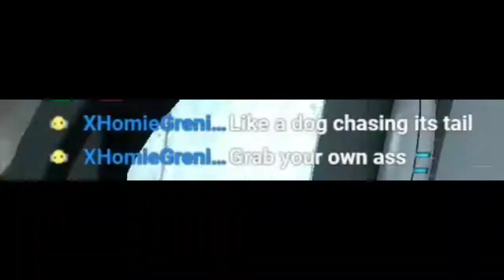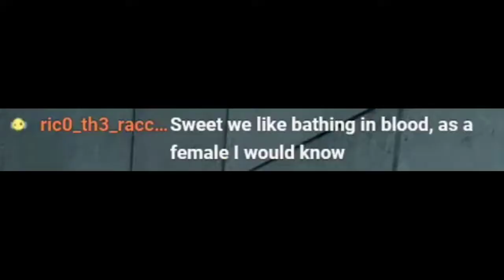portal but i have a bony booty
I don't care what portal says this cake is not a lie ;)

Thank you to Dfonzz for gifting me this game!

If you liked OR disliked the video, I would appreciate it if you gave feedback in the comments about why you either liked or disliked it. Constructive criticism can always help my channel improve!

Huge thanks to Josoup for making the background art of my outro!